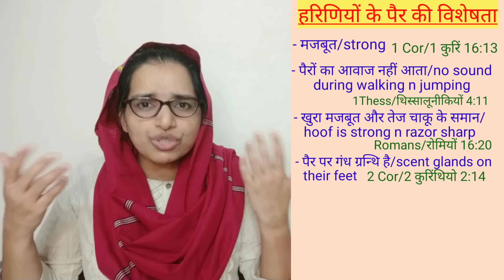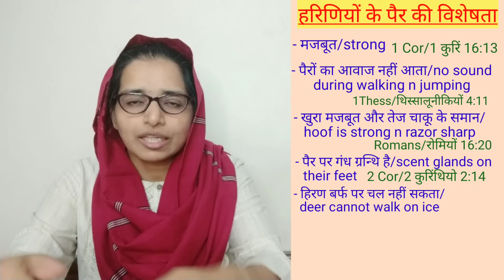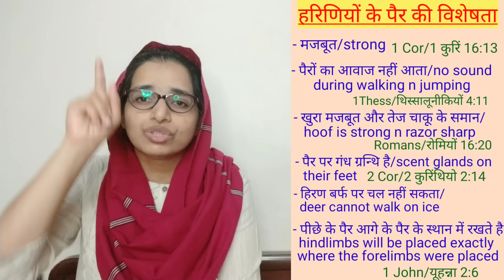Hindi Bible Study #149 What does David mean when he says - God makes my feet like the feet of a deer